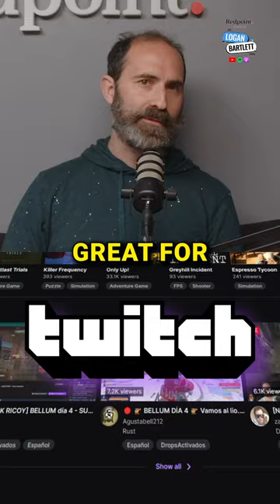The big shift that skyrocketed Twitch’s growth - Co-Founder Emmett Shear shares a pivotal moment